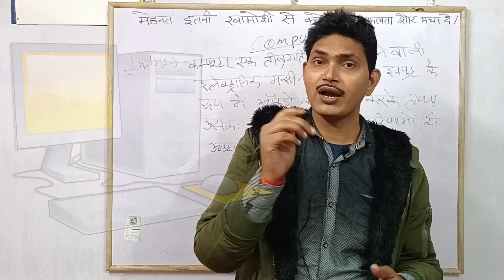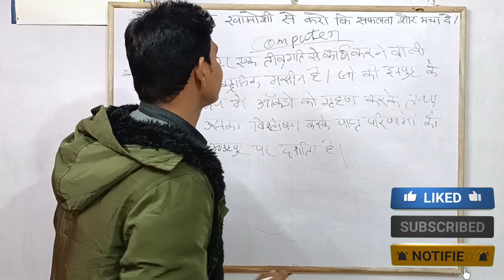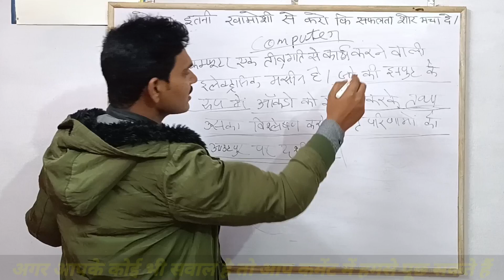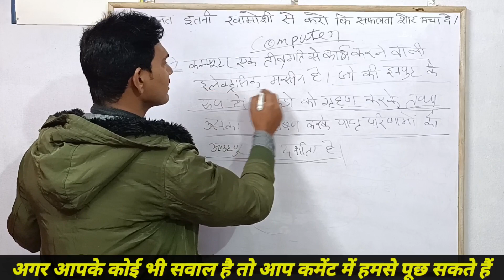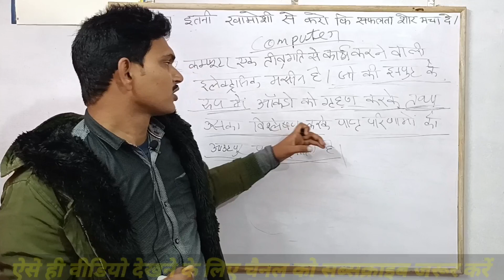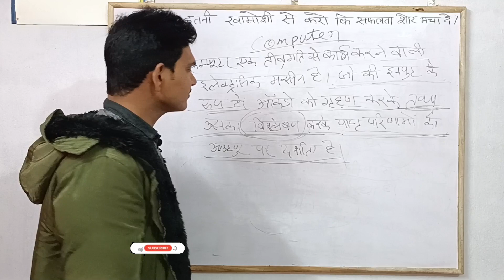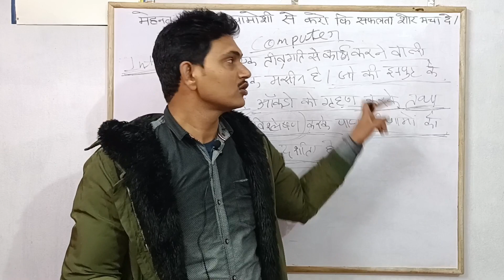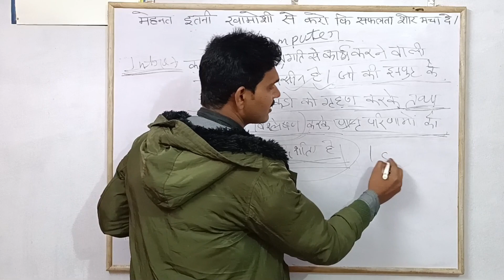कंप्यूटर क्या है |कंप्यूटर की परिभाषा क्या है |कंप्यूटर बेसिक जानकारी |Computer kya hai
Rohan hub
Rohan Study Centre
Rohan centre

अगर आप कोई भी मोबाइल रिचार्ज या अच्छी AEPS कम्पनी का ID चाहिए तो नीचे लिंक पर क्लिक करके फॉर्म भरें जल्दी ही आपसे संपर्क किया जायेगा |

1-A2Z Suvidhaa
2-Dogma Soft Limited
3-Abhay Pe - Only
4-Ezee Pay
5-BharatPay
6-Jan Seva Kendra
7-BigPay India
8-RapiPay
9-AonePay